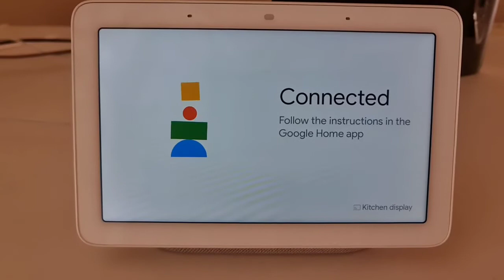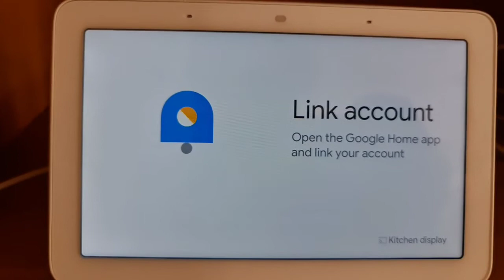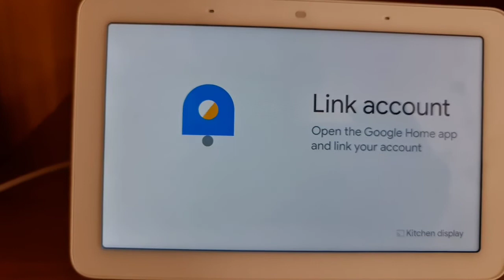problems with Google Nest Hub rebooting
After finishing the rebooting of Google Nest Hub I got a frozen screen in the GNH and no further action even on my phone the process seemed to finalized. @hen I unplug it (moved the GNH in another place) I got a different frozen screen even my account is linked in the Google Home app.

In both frozen screens the Google assistant is operating to the background working with vocal orders but does nothing  in connection with the screen. it works like Google home mini and not as a display.

I tried several auctions like

uninstalle my Google home app
try to install Google Nest Hub from another mobile device
keeping GNH but also mu router unplugged for a whole night
clear the cache memory of the application
reboot any mobile device I was going to use

no luck with any of them.  Although the whole process was successful to the mobile devices the GNH was frozen in the last screen always. For unplugging I had the second frozen screen

any clue?

TNX
baxygr